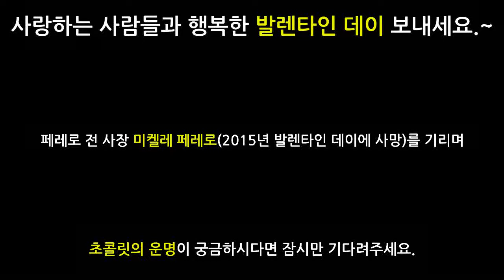발렌타인 데이 수제 초콜릿 만들기 Self Made Chocolate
여자 사람들이 수제 초콜릿을 어떻게 만드는지 궁금해서 방송과는 별개로 촬영했어요. 초콜릿의 운명은... 끝까지 보면 알아요. ㅋㅋ